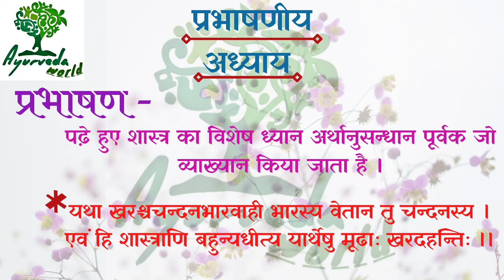Sushruta sutra 4 || प्रभाषणीय अध्याय || सुश्रुत सूत्रस्थान 4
CHECK PLAYLIST SECTION FOR VIDEOS ON EVERY SUBJECT OF BAMS

Your reviews gives us motivation.